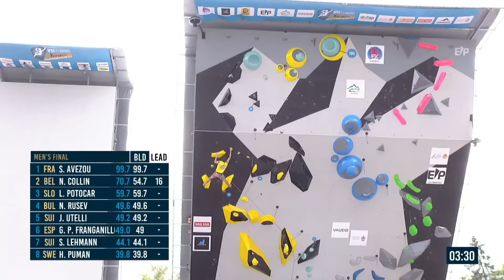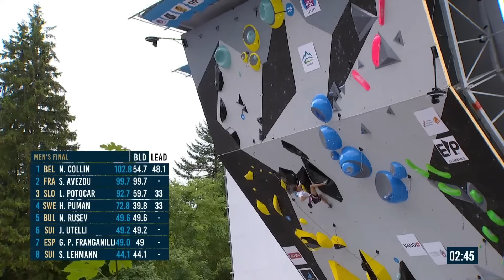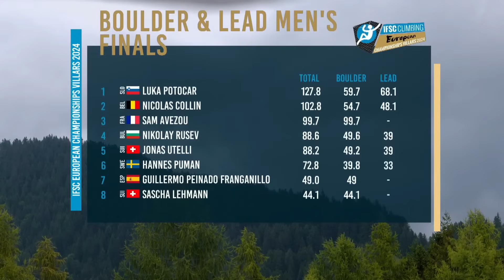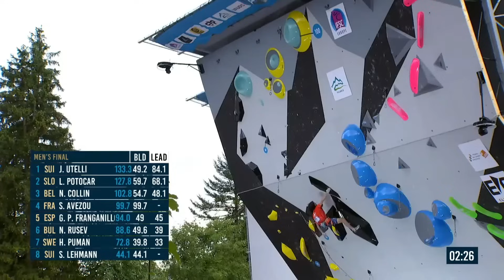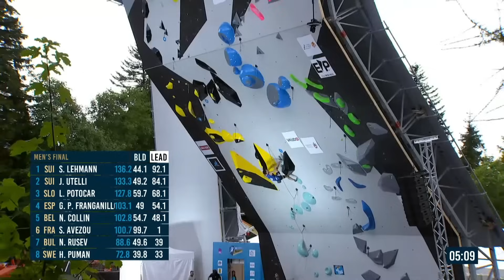IFSC European Championships | Combined Boulder Lead Finals | Men's | Villars | 2024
IFSC European Championships, Villars  Switzerland. 2nd September, 2024

0:00 Intro
0:10 Boulder
45:27 Boulder Results
55:45 Lead
1:24:16 Results
1:24:39 Interview
1:25:51 Outro

Lead
Nicolas Collin 55:45
Hannes Puman 50:03
Luka Potocar 55:00
Nikolay Rusev 59:47
Jonas Utelli 1:04:08
Guillermo Peinado Franganillo 1:09:17
Sascha Lehmann 1:13:55
Sam Avezou 1:19:30